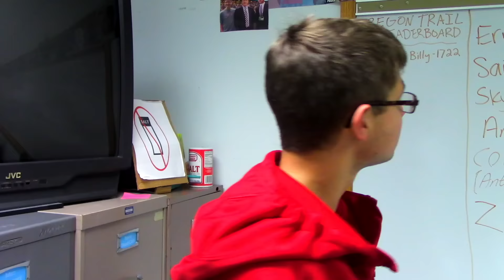Tyrannosaurus Alec: A Celebration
A Celebration of Alan Crowtoe by Mr Bart